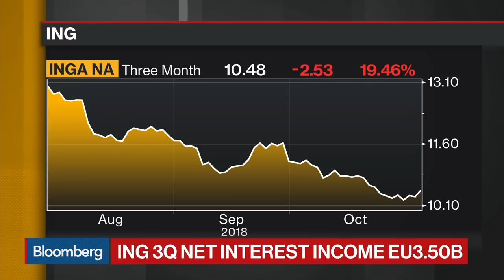ING CEO on Fine, Dividend, Digital Investment, Loan Growth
Nov.01 -- ING Groep NV Chief Executive Officer Ralph Hamers talks about efforts to rebuild trust after the bank was fined 775 million euros ($879 million) to settle charges of failing to adequately monitor and prevent money laundering. He speaks on "Bloomberg Daybreak: Europe" as ING trimmed its cost-to-income ratio for the first time in six quarters, easing pressure on Hamers who has promised to invest more in the bank’s digital transformation.